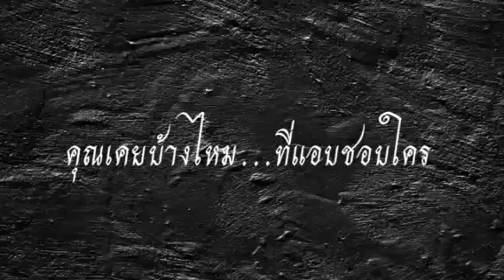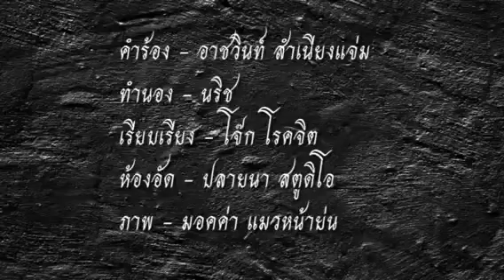เจียมตัว - วง เป็นไท (official MV)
วงใหม่ไฟแรง5หนุ่มมากประสบการณ์ พร้อมแล้วกับซิงเกิ้ลเปิดตัว เพลง เจียมตัว
ในนามวง เป็นไท

ศิลปิน วง เป็นไท
คำร้อง  วินวิน
ทำนอง  นายนริช&วง เป็นไท
เรียบเรียง  โจ๊ก โรคจิต
โปรดิวเซอร์  นาย นริข
บันทึกเสียง  ปลายนา สตูดิโอ
สังกัด Time D Records

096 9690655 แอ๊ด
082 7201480  บอม  เป็นไท
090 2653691  กุ๊ก  เป็นไท

ติดตามความเคลื่อนไหววงและสมาชิกทาง
เพจเฟชบุ๊ค วง เป็นไท
เพจเฟชบุ๊ค Time D Records